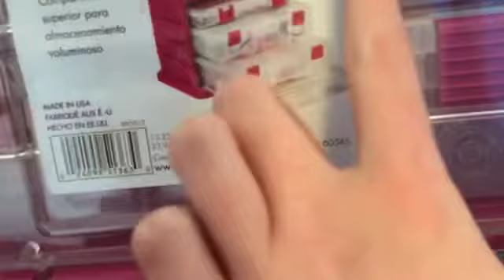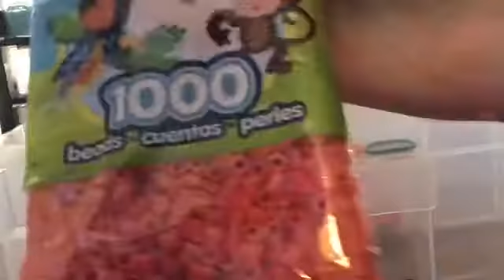Organizing my Perler Beads! || Timelapes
Hey guys, new changes are happening to my channel, (I’m still doing rainbow loom) but I want to start making perler beads instead of looming videos as well!

Perler bead creations will be posted on my spam
Forever_loomingspam

CASSADEE POPE
TAYLOR SWIFT

PLS NOTE IM NOT TRYING TO BRAG!